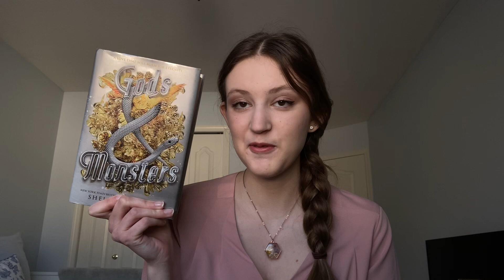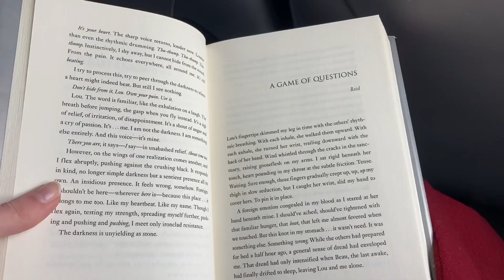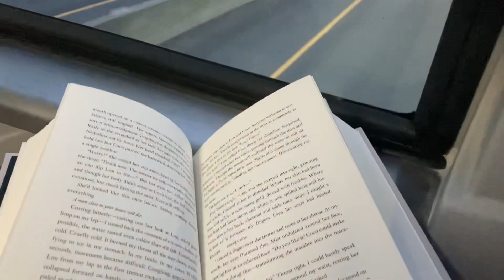Finishing the Serpent & Dove Series! (Finally) VLOG